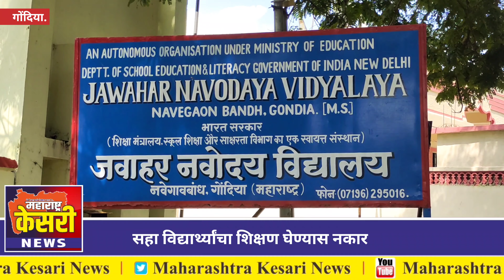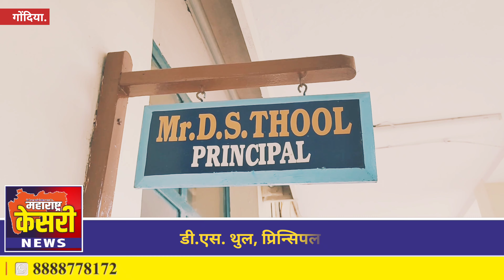l जवाहर नवोदय विद्यालय येथे सहा विद्यार्थ्यांचा शिक्षण घेण्यास नकार!, नव्याने लागणार वेटींग लिस्ट l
जवाहर नवोदय विद्यालय नवेगावबांध येथे सहा विद्यार्थ्यांचा शिक्षण घेण्यास नकार!, नव्याने लागणार वेटींग लिस्ट

maharashtra kesari news